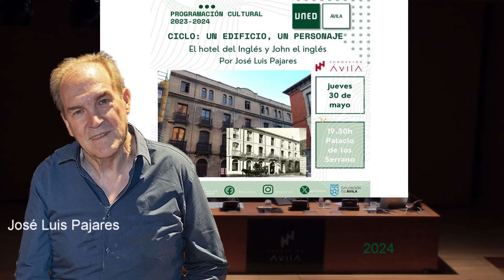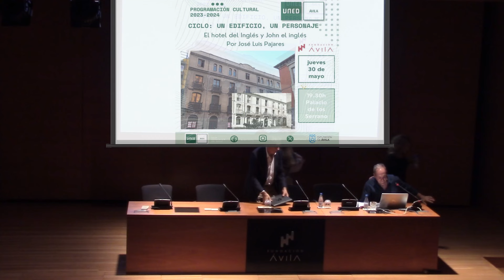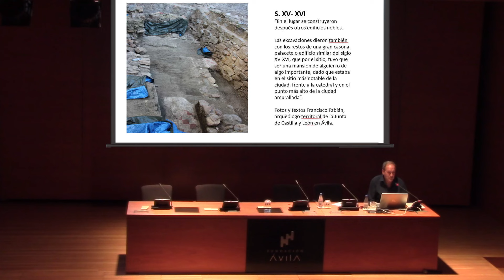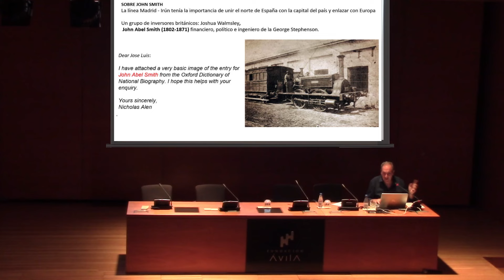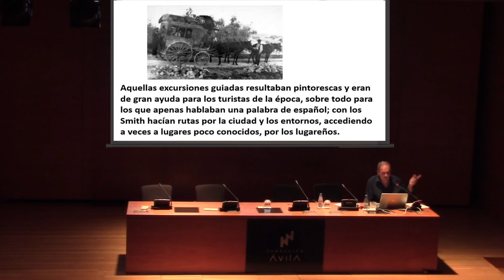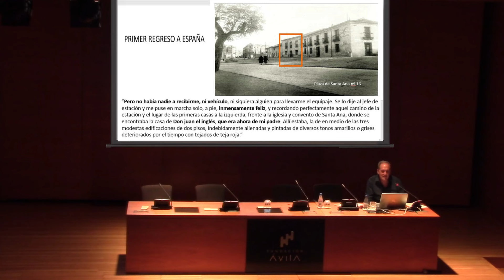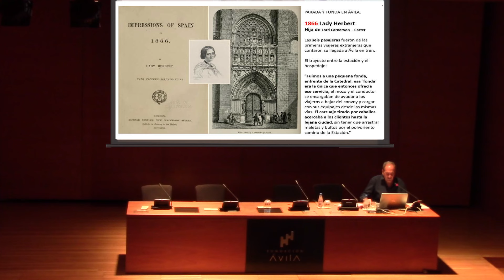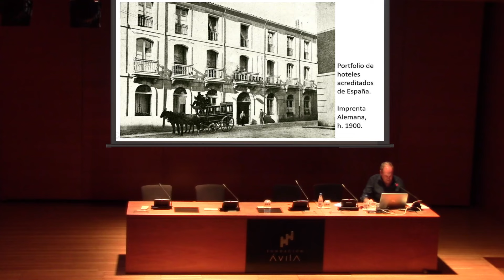Conferencia: "El Hotel del Inglés de Ávila"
El día 30 de mayo de 2024 y dentro del ciclo de conferencias "Un edificio, un personaje" se celebró la conferencia sobre el Hotel Inglés y John Smith que corrió a cargo de José Luis Pajares. Este ciclo forma parte de la programación cultural organizada por el Centro Asociado de la UNED de Ávila durante  el curso 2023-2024. Para el curso 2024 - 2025 se está preparando un nuevo ciclo  que incluirá una segunda entrega sobre el emblemático edificio Hotel Inglés.

El fragmento al principio y durante el clip del hotel (dentro y fuera) es del Concerto Grosso No 9 in F Major Op 6 - II Allemanda Allegro por Arcangelo Corelli.

El fragmento de blues al final: "You got to walk that lonesome valley" por John Smith (!) Hurt.

John Smith Hurt (March 8, 1893 – November 2, 1966),  known as Mississippi John Hurt,  was an American country blues singer, songwriter
and guitarist.
Participan:
 José Luis Pajares